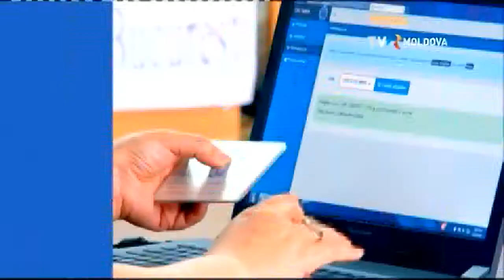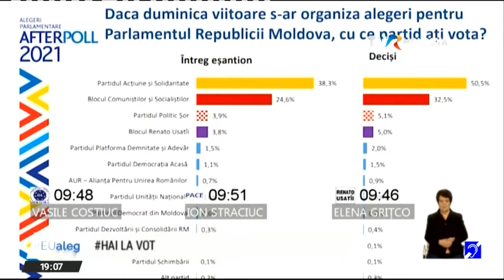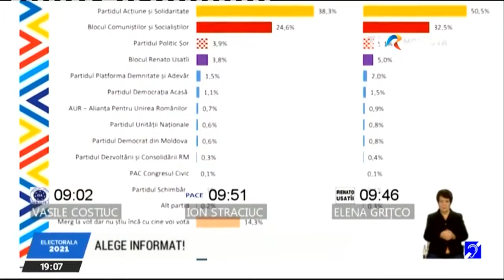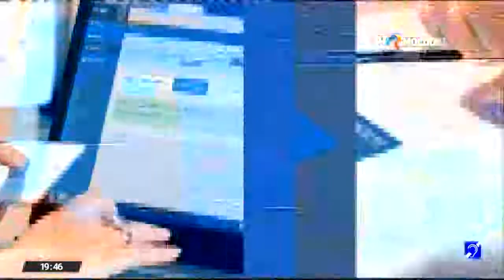Dezbateri electorale TVR Moldova (01.07.2021, 19:00) | Alegeri parlamentare 2021